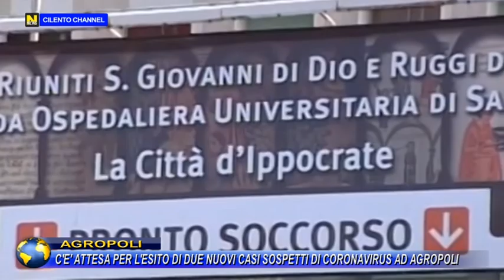Agropoli, c’è attesa per l’esito di due nuovi casi sospetti di Coronavirus ad Agropoli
Dopo la notizia di ieri da parte dell'amministrazione comunale di un’altra guarigione dal virus ad Agropoli, che fa scendere a 4 gli attualmente positivi in città, sono stati registrati dei casi sospetti dei quali probabilmente in serata sapremo gli esiti.